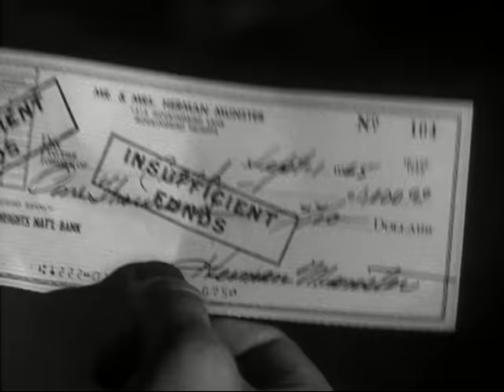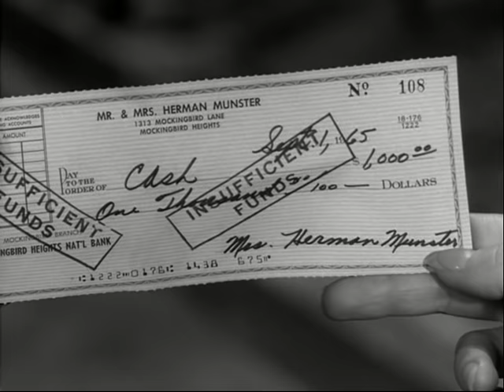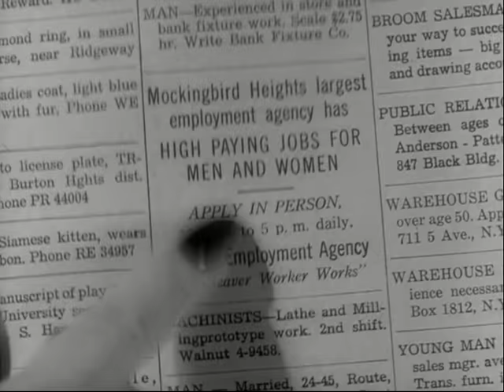Herman & Lilys Second Job | The Munsters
To afford a 100th-anniversary present, Lily and Herman both get a second job.